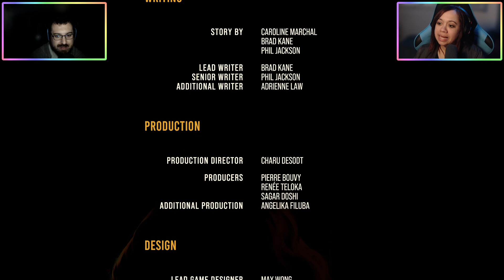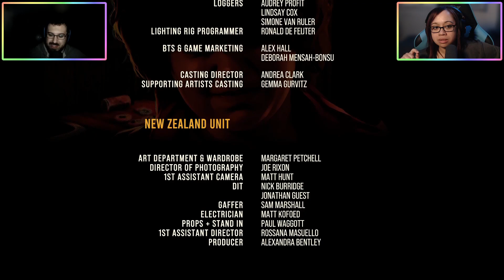VOD COOP - AS DUSK FALLS - EP#06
Rediff Twitch de la sixième partie de As Dusk Falls.